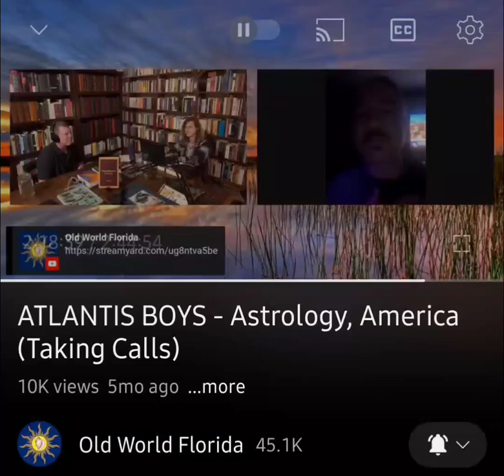Last caller Elvin @trutherwarrior1114 on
@trutherwarrior1114 brings forth some great topics. Meant to upload this month's ago.